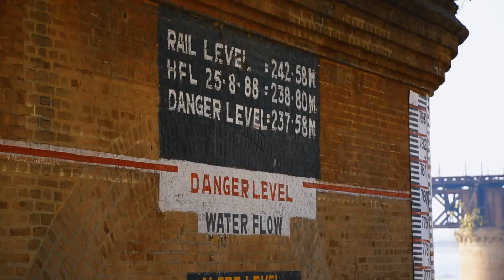Sutlej River Phillaur | MS Creations Films | Vlog 2021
The Sutlej River (alternatively spelled as Satluj River) is the longest of the five rivers that flow through the historic crossroads region of Punjab in northern India and Pakistan. The Sutlej River is also known as Satadree.
The Bhakra Dam is built around the river Sutlej to provide irrigation and other facilities to the states of Punjab, Rajasthan and Haryana.